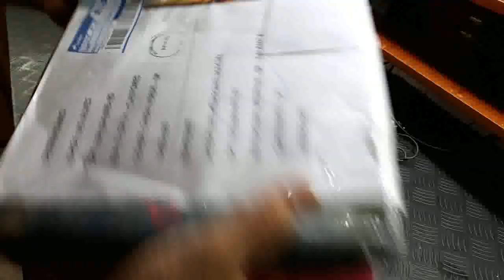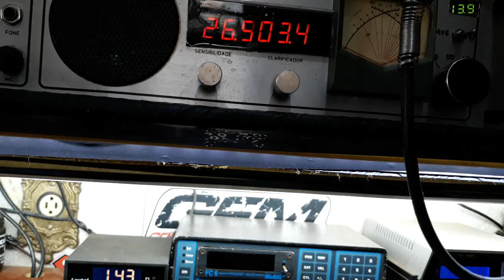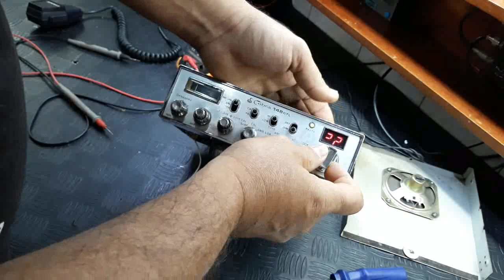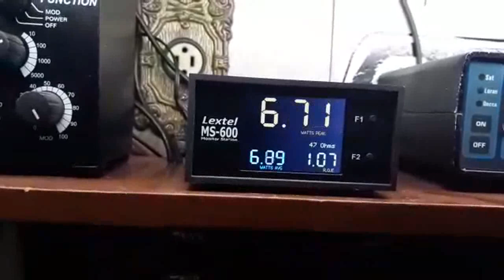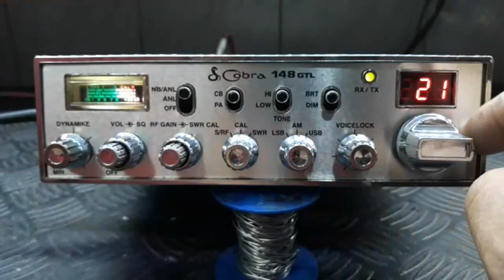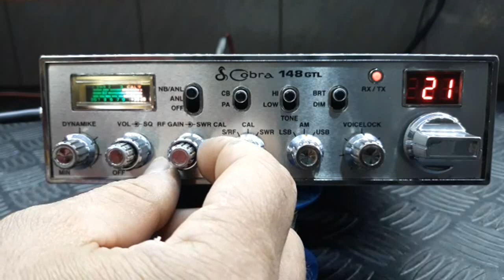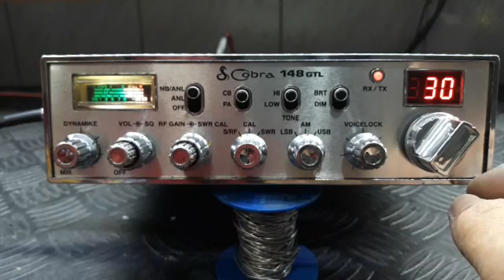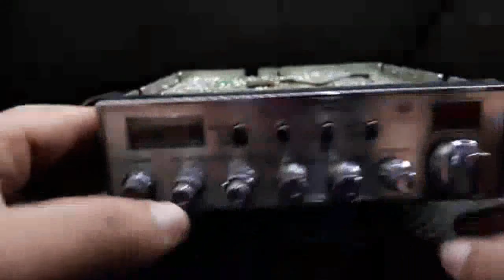COBRA 148 GTL DO JAISON CURITIBANOS -SC